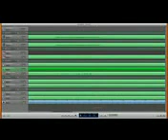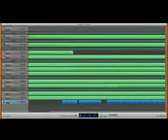Eminem Lose Yourself instrumental GarageBand RemakeRemix1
Eminem Lose Yourself instrumental GarageBand RemakeRemix1 Eminem Lose Yourself instrumental GarageBand RemakeRemix1